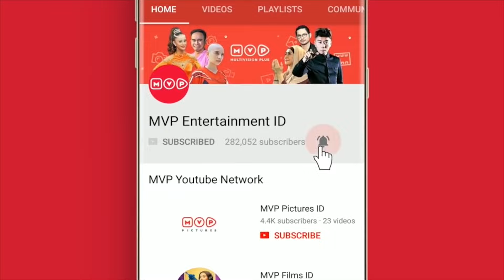FTV Untukmu Segalanya Episode 2 Part 1 (Paramitha Rusady, Elma Theana, Mira Asmara)